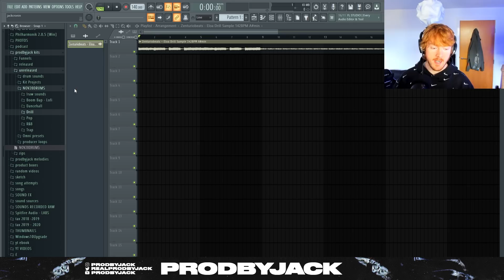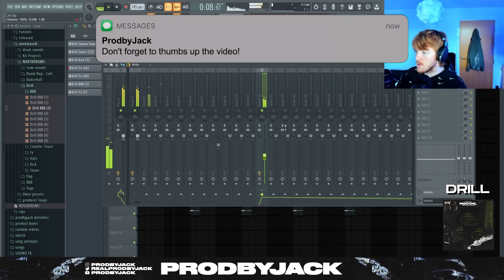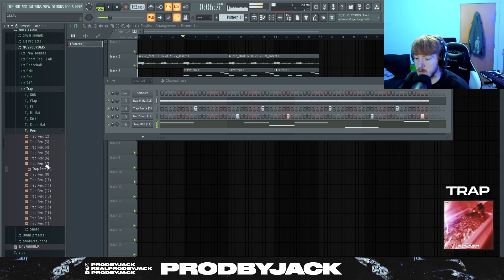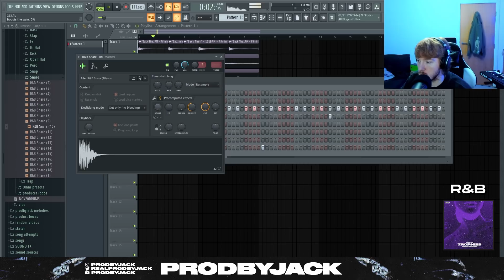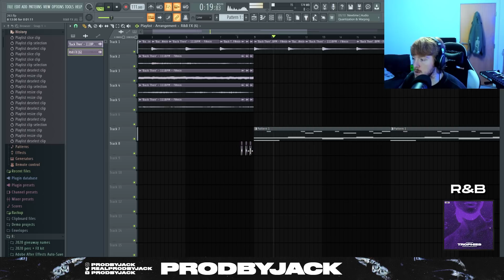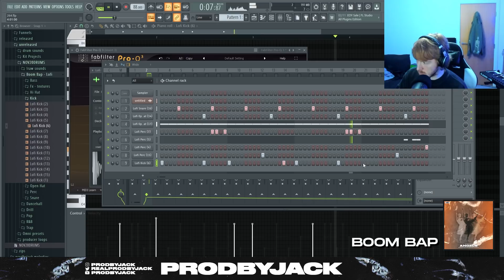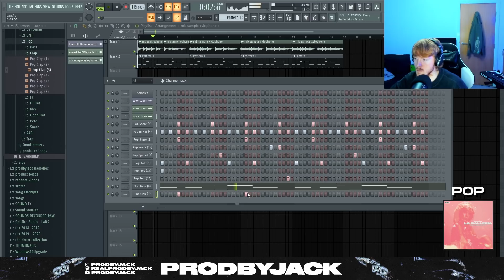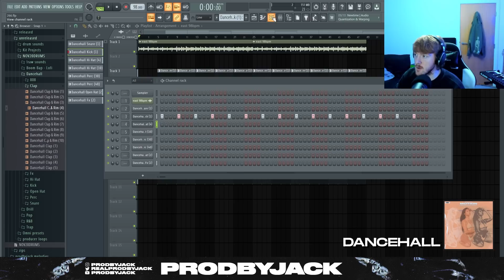THESE LOOPS ARE CRAZY | Making beats with my Subscribers Melodies!! [PART 2]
Pre-Order for The Drum Collection Available December 11th!